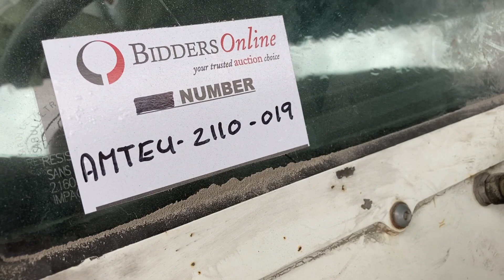MC19-Lot 002: 2013 Land Rover D/C 4x4 B/P Vehicle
2013 Land Rover D/C 4x4 B/P Vehicle